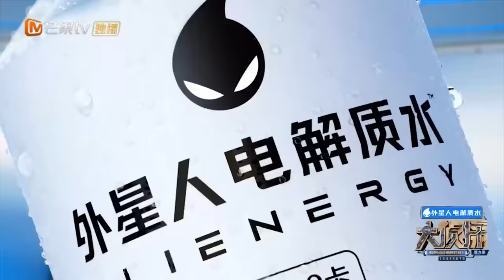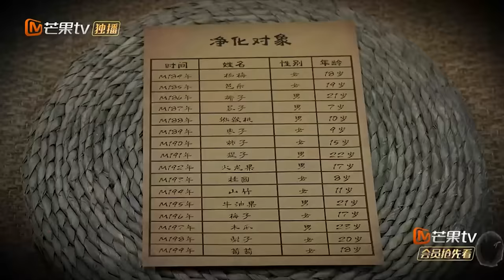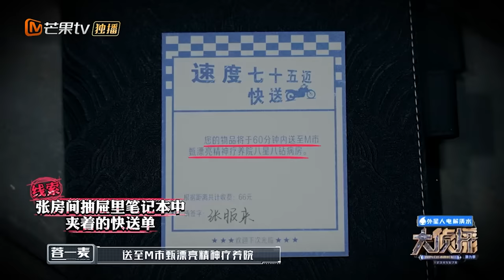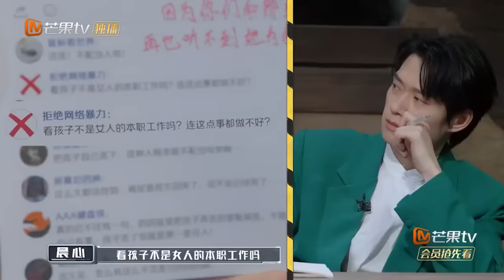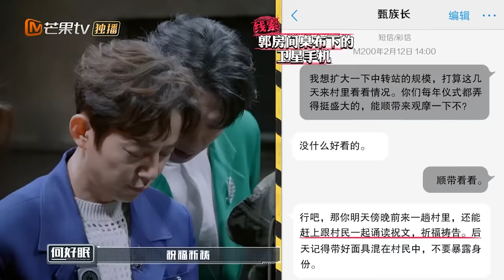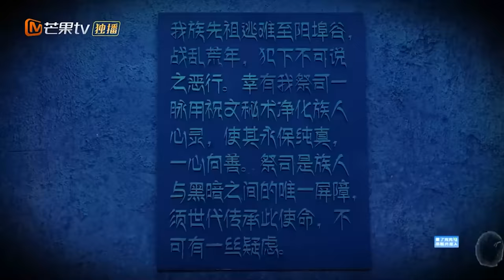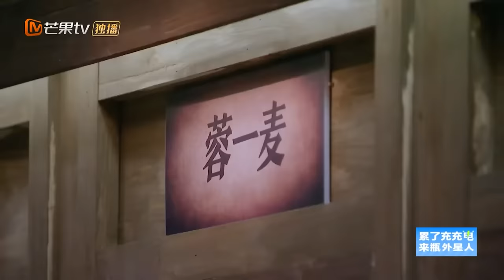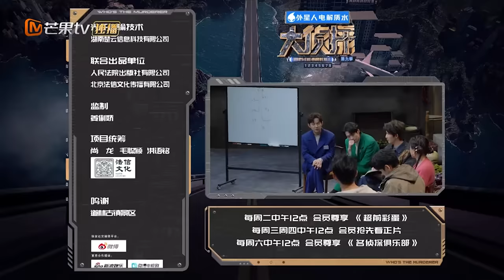MultiSub《大侦探9》02案完整版 沉默的三面羊Ⅱ：“羊不哭”村杀羊真相公开 六人被困在祠堂审视过往 | Who's The Murderer S9 EP2 | MangoTV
【侦探社成员】何炅/张若昀/大张伟/魏晨/魏大勋/杨蓉
【侦探助理】文韬